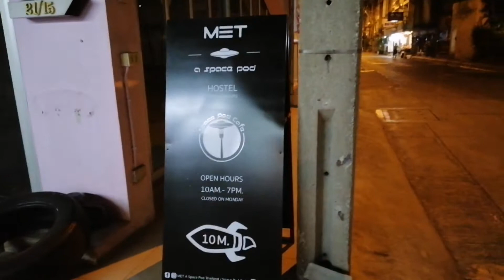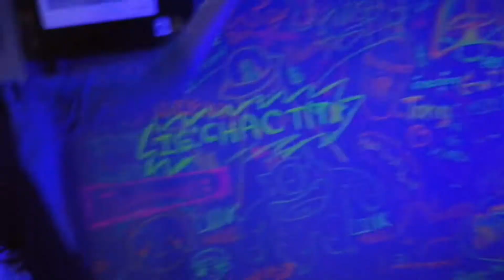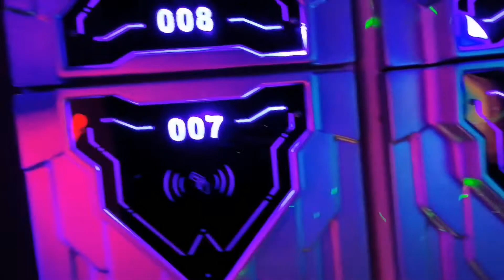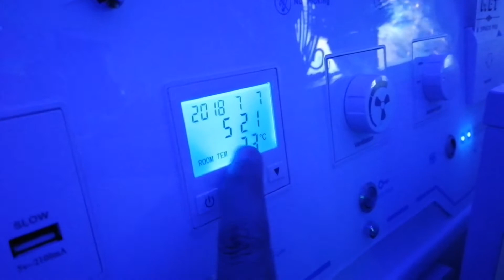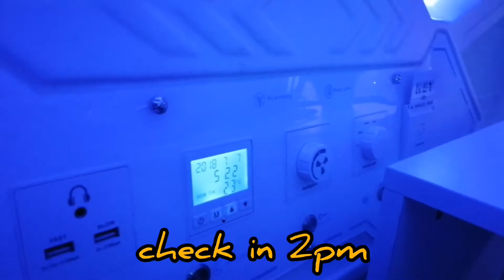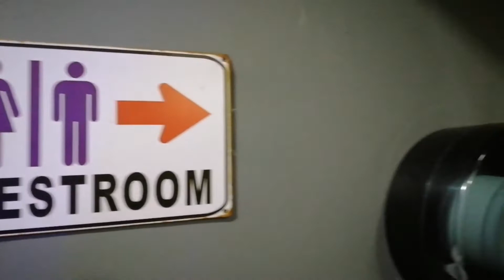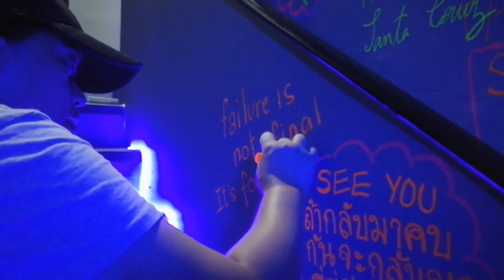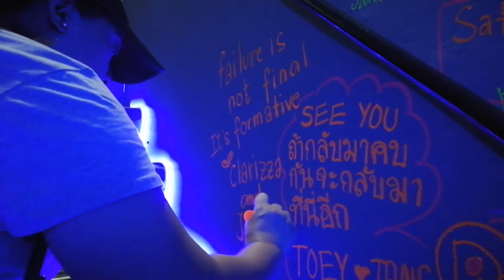MET SPACE POD AND CAFE| Bangkok, Thailand| Asoke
Do want to experience a GALAXY THEMED CAFÉ ❗❓
AND very unique cafe shop that will bring you to the space. ❗❗❗❓

INTRODUCING the MET SPACE POD ASOKE
It is a sleep capsule that has a very unique cafe shop❗

Space Pod Cafe 🚀
Unique cafe. Convenient transportation.
Food, drink, delicious cakes, affordable price.
I'm full and sleepy. Let's rest here!

No entry fee. There is a prop set to take photos for free.
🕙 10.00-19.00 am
❌ Closed every Monday
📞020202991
PRICE for a night 2 adults double space pod (QUEEN BED)  600BAHT
           for single bed 400baht

BTS Asoke MRT Sukhumvit to Sukhumvit 18 only 500 meters. 👽
It is after the family mart... just enter the soi or the street.

Located in Sukhumvit, this capsule hotel is within a 10-minute walk of Terminal 21 Shopping Mall and Soi Cowboy. Emporium and EmQuartier are also within 15 minutes. Asoke BTS Station is 5 minutes by foot and Sukhumvit Station is 7 minutes.